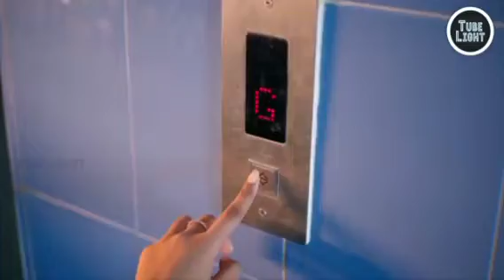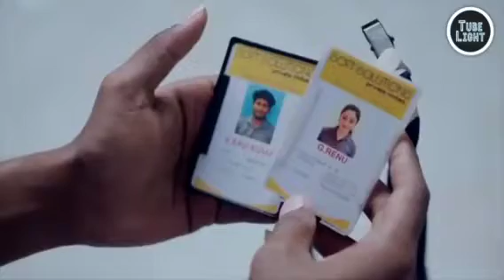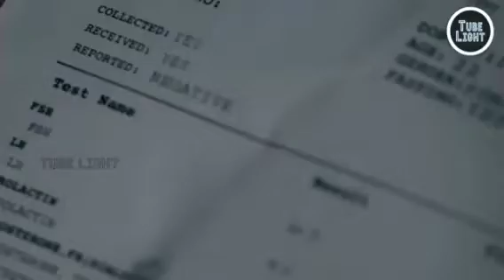sad song ah happy songa change pannu oru pair.. ravi and renu